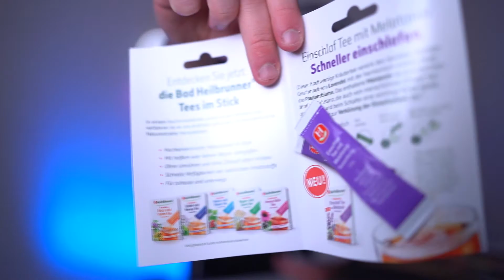Mc Donals Mystery Box (+ Travis Scott x Mc Donalds UNBOXING)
✘Kamera 2
✘Objektiv 1
✘Objektiv 2